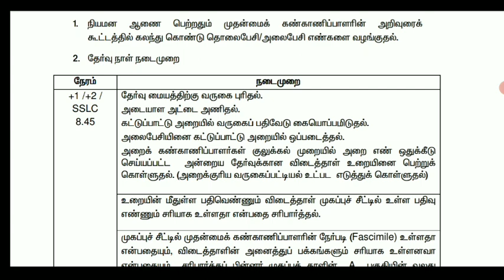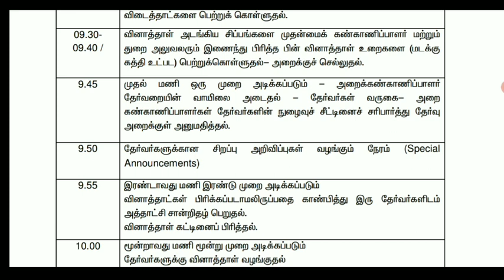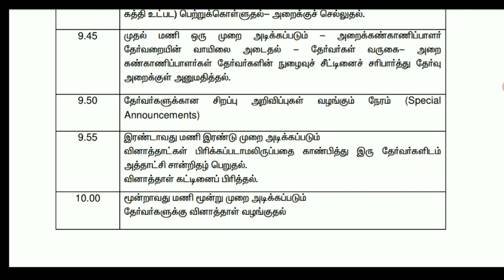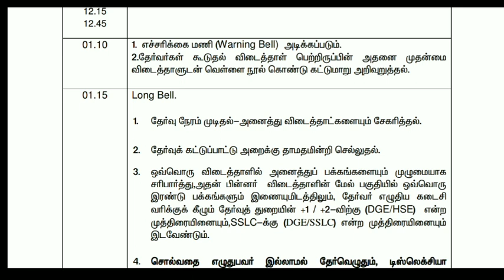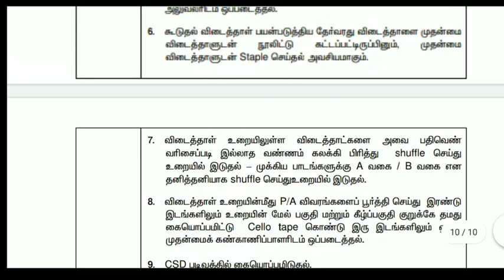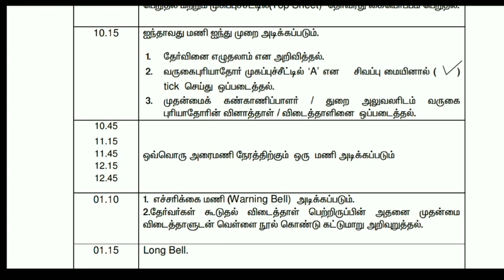TN 10,11,12TH STD PUBLIC EXAM-2022 பொதுத்தேர்வு மையங்களுக்கு OFFICIAL GUIDELINES RELEASED 🔴BREAKING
TN 1-9TH STD AGAIN ALL PASS ? TN EDUCATION DEPARTMENT IMPORTANT ANNOUNCEMENT 🔴 BREAKING NEWS JUSTIN

TN 10,11,12TH STD PUBLIC EXAMINATION-2022 II SYLLABUS REDUCTION II பொதுத் தேர்விற்கு நேரடி வினாக்கள்

TN SCHOOL COLLEGES TOMORROW APRIL-18 HOLIDAY TAMIL NADU GOVERNMENT OFFICIAL ANNOUNCEMENT 🔴 BREAKING

TN 12TH STD PUBLIC EXAMINATION-2022 II TN +2 STUDENTS TAMIL NADU EDUCATION DEPARTMENT OFFICIAL ORDER

TN 10,11,12TH STD PUBLIC EXAMINATION-2022 TN 38 DISTRICT'S CEO EDUCATION DEPARTMENT OFFICIAL ORDER!!

TN 1-9THSTD SCHOOLS HOLIDAY LATEST UPDATE II 1-9TH STD PUBLIC EXAM TIME TABLE 🔴 BREAKING NEWS JUSTIN

TN 11THSTD FIRST REVISION BIOLOGY BOTANY ZOOLOGY OFFICIAL QUESTION BANK II TN +1 BIOLOGY EXAMINATION
TN11THSTDBIOLOGYOFFICIALQUESTION BANK

TN 11THSTD FIRSTREVISION EXAMINATION-22 BIOLOGY OFFICIAL B TYPE QUESTIONPAPER LEAKED 🔴 BREAKING NEWS

TN 10,11,12THSTD PUBLIC EXAMINATION-22 TAMILNADU EDUCATION DEPARTMENT MINISTER OFFICIAL ANNOUNCEMENT

TN 11THSTD MATHS FIRST REVISION EXAMINATION-2022 CHAPTER 1-6 UNITWISE VERY IMPORTANT SUMS 100✓USEFUL

TN 11TH STD FIRST REVISION EXAM-22 COMMERCE OFFICIAL QUESTION BANK 100✓✓✓ USEFUL II +1 COMMERCE PDF

TN 11THSTD MATHS FIRST REVISION
12THSTDTAMILPUBLICEXAMMODEL QUESTIONPAPER

TN 11TH STD FIRST REVISION EXAMINATION-2022 ACCOUNTANCY OFFICIAL FULL ANSWER KEY II +1 ACCOUNTANCY

TN 10,11,12TH STD THIRD REVISION EXAM-2022 TN 38 DISTRICT'S CEO EDUCATION DEPARTMENT OFQUESTIONPAPER

11THSTDACCOUNTSOFFICIAL WITHKEYANS

TN 11TH STD FIRST REVISION EXAMINATION-2022 ACCOUNTS  SUBJECT ENGLISH MEDIUM OFFICIAL MODEL QUESTION

TN 12THSTD SECOND REVISION EXAMINATION-2022 PHYSICS SUBJECT OFFICIAL A & B TYPE QUESTIONPAPER LEAKED

 LINK DESCRIPTION

MaanavanAasiriyarSaravananTelegramGruop

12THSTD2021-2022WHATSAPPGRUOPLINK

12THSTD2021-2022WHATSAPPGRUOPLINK